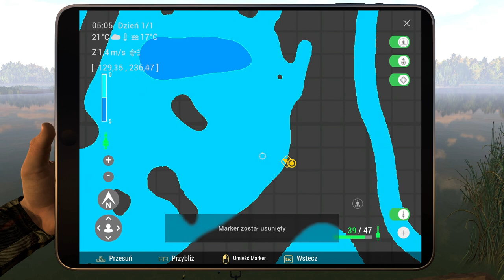FISHING PLANET Jak i gdzie złowić unikatowy KARP F1 HYBRID? Ryba potwór przygotowanie. Poradnik carp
Odc 45 z lewelowania nowego konta, a w nim przygotowanie do Ryba Potwór z Weeping Wellow, czyli Karp F1 Hybrid.
Dowiesz się jak złowić unikatowego karpia F1 hybrid, oraz poznasz miejscówki gdzie złowić unique F1 carp hybrid.
fishing planet unique hybrid f1 carp